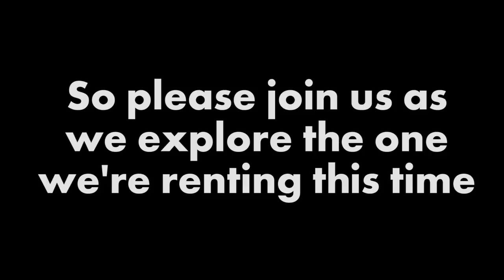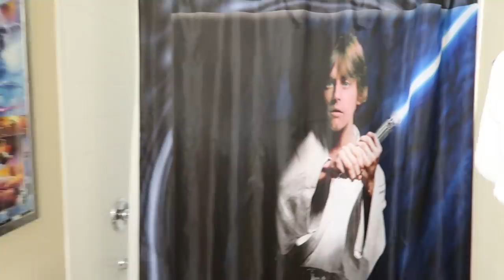The Airline Broke Our Stroller!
The Airline Broke Our Stroller! Join us as we fly to Florida for a big family vacation and YouTube convention.

More Chris:
Facebook: Chris Ballinger & Ballinger Family
Byte: BallingerFamily

Ballinger Family
2674 East Main Street, Suite E-747